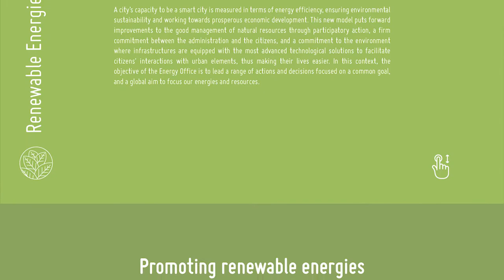LH Smart&Social (projecte)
Equity allows us to make our city, more human and more livable